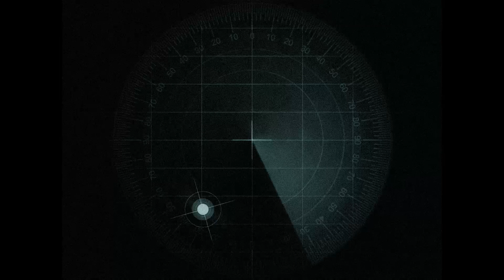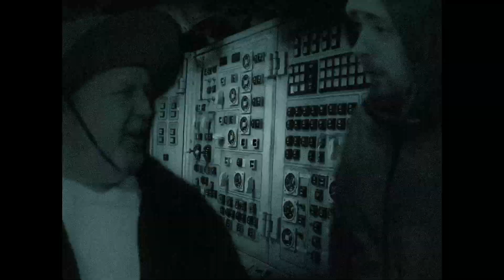DISCOVERY OF ATLANTIS (1954)